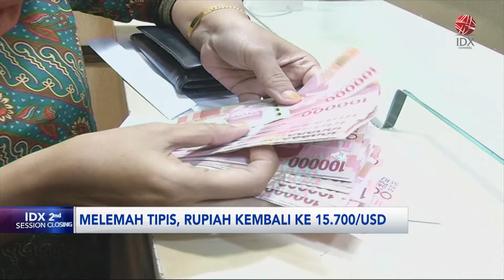Melemah Tipis, Rupiah Kembali ke Rp15.700 per USD | IDX CHANNEL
Rupiah melemah tipis, dan kembali ke level Rp15.700 per USD. Dikutip dari data RTI hingga perdagangan Senin siang tadi, rupiah melemah tipis di 0,04% di Rp15.702 per USD.